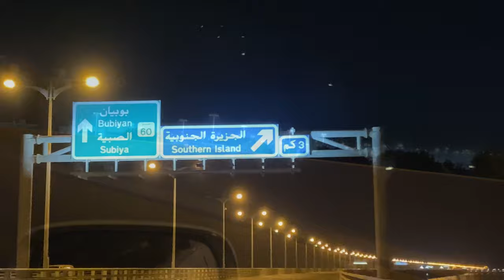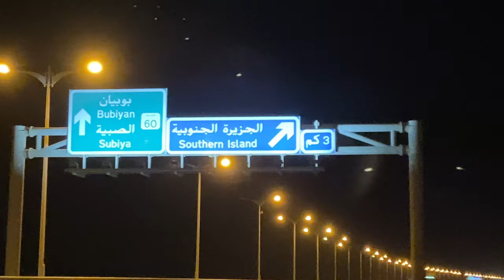Best place for Winter Activities- Subhiya Desert Camping area-Kuwait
Winter Activities Subiya Desert - Sheikh Jaber Al-Ahmad Al-Sabah Causeway
Month of November start winter season in Kuwait. This is the perfect time for winter camp. after completed the bridge other side of Sheikh jaber al ahmed bridge there is subiya desert. its a perfect place to make camp and also during the night you can go there with your friends or family to spend some time. you can make barbeque over there. also there si lots of fun activities. especially buggy ride and also good coffee cart.